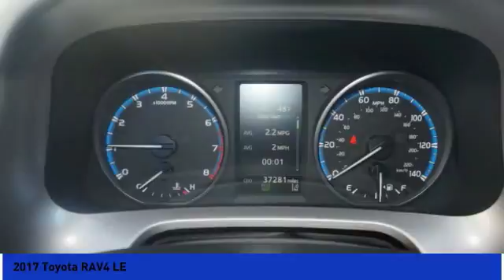2017 Toyota RAV4 Milan IN 46563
2017 Toyota RAV4 LE